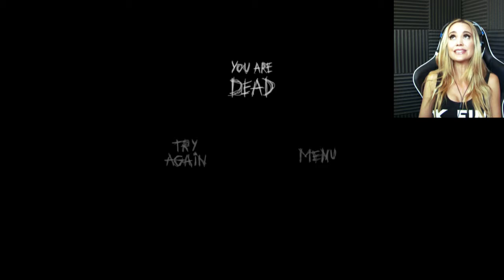HEE HEE!!! | Escape the Ayuwoki Gameplay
Hey guys!!! Today, I'm playing Escape the Ayuwoki -- also known as the Michael Jackson horror game. It's absolutely TERRIFYING! One of the scariest games I've ever played. XO